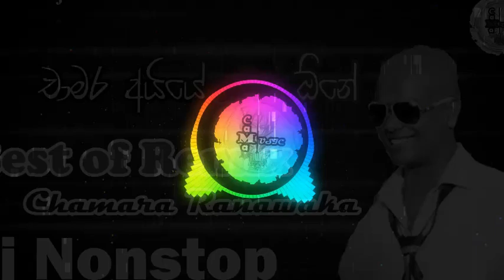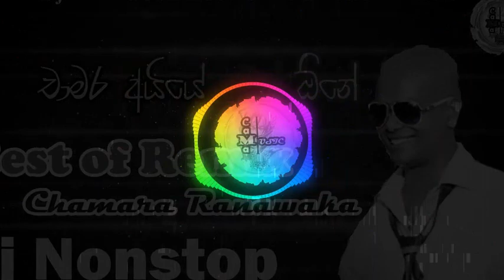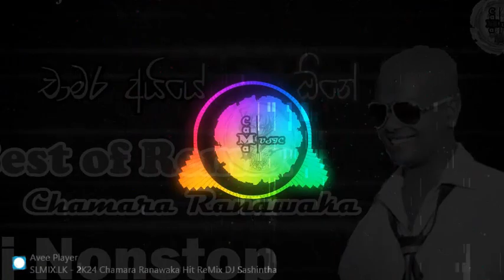Best of Remix Chamara Ranawaka songs dj remix nonstop | High Quality Sounds Bass 🎶🕺💃 Dj Nonstop🎧🎵🎼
⭕𝐕𝐢𝐝𝐞𝐨 𝐄𝐝𝐢𝐭𝐨𝐫
⭕𝐏𝐫𝐞𝐬𝐞𝐧𝐭

🔵Enjoy&Stay Cinnected With Us
For More Vidoes...!

Miss an Update.!